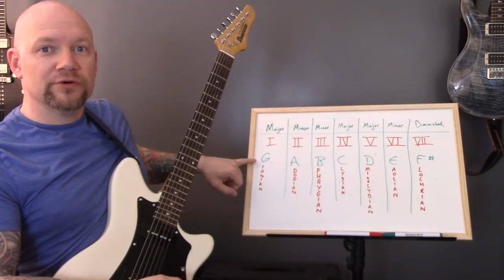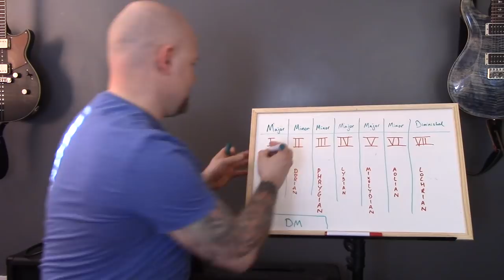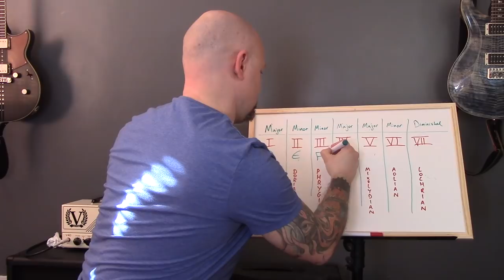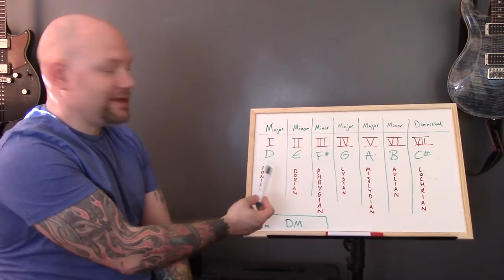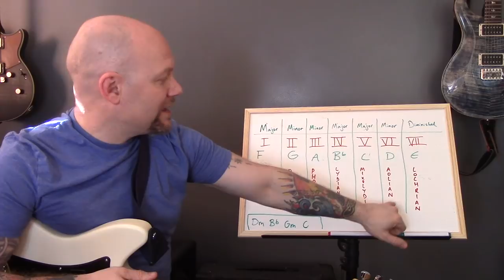Guitar Modes - What's The Point??